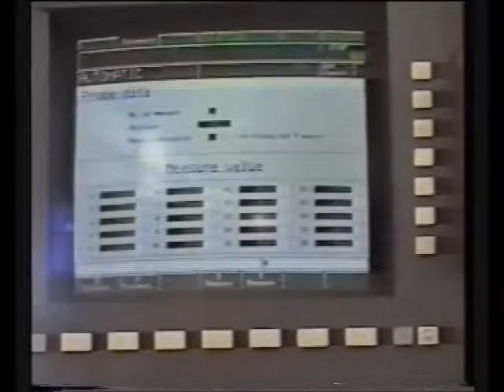Marena Industries Grinding Machines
North American Distributor for Stebol Grinder